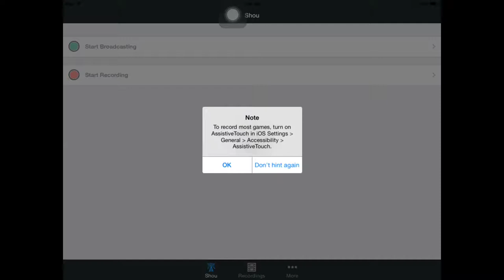Super robot worm!!! Mega worm part 2